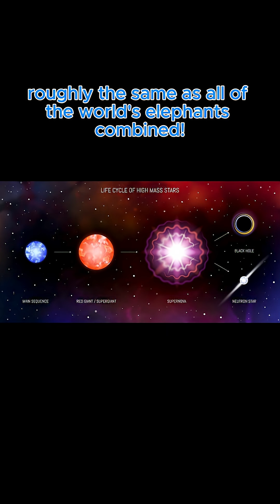3 Space facts you might not know!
Ready for some mind-bending facts about space? I'm covering everything from a star's unbelievable density to humanity's farthest reach into the cosmos.